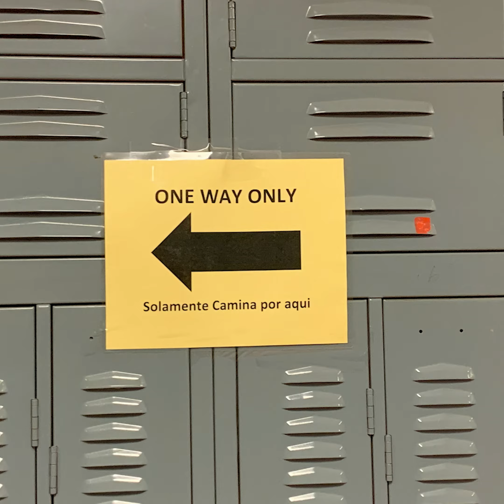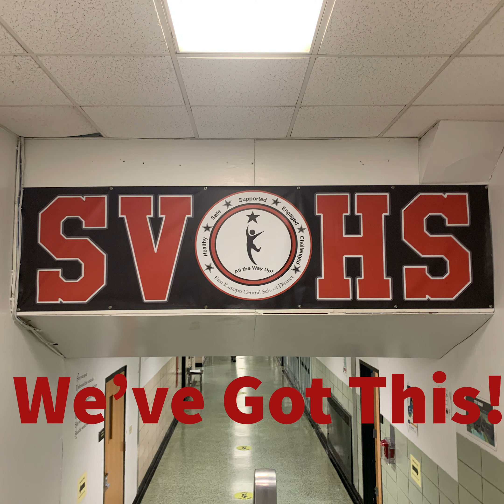Spring Valley HS Welcoming More Students back March 18 2021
Spring Valley High School welcomed more students back to in-person instruction this week. All safety precautions are being adhered to, and are just part of the daily routine.  Spring Valley teachers and staff are "ecstatic" to see more (masked) faces back in the building and classroom.  Come on back!